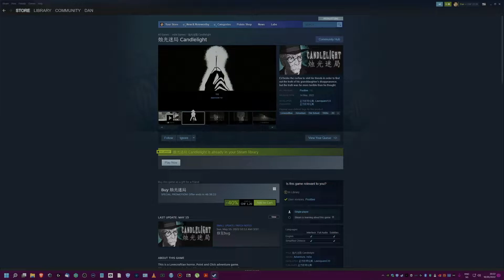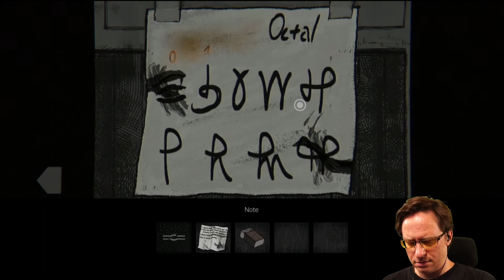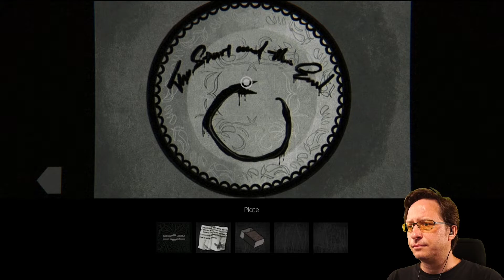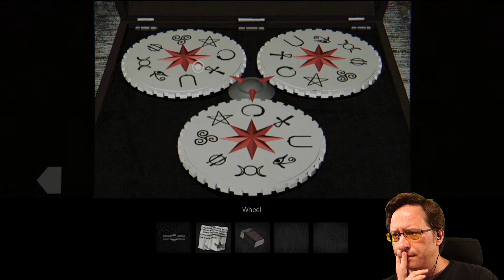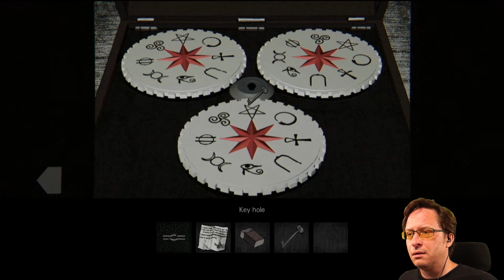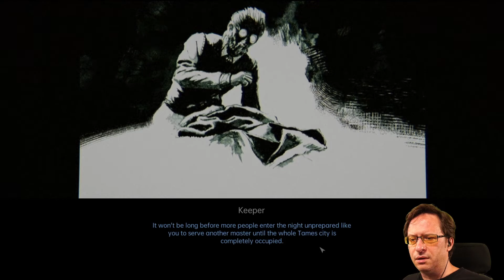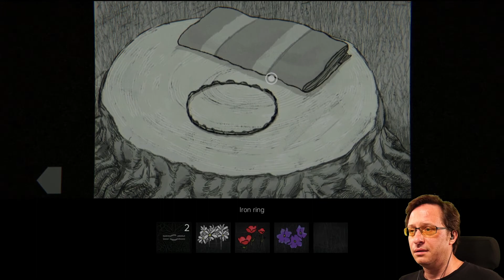Like a Candle in the Wind… - Candlelight (Let's Play)